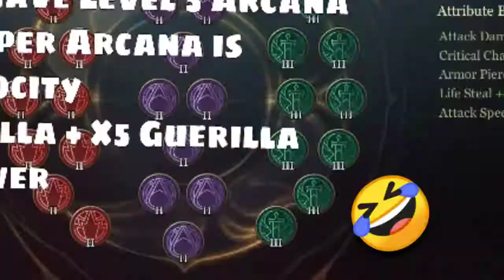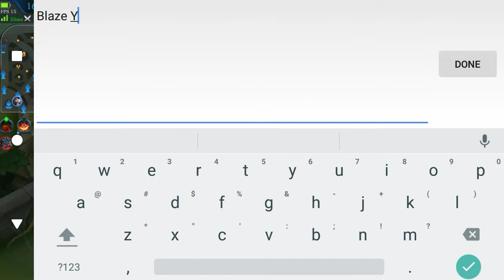Violet OP...? Insane Burst | Arena of Valor India | Conqueror Duo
Violet will be buffed next patch . Its Duo Conqueror rank Gameplay , her damage is very high since early game and crit do cazy damage upto 5000 DMG
This buff will bring Violet to meta as lindis is receiving a nerf
Peace